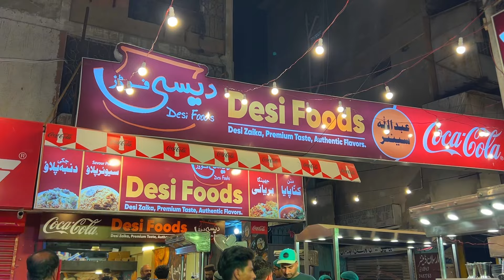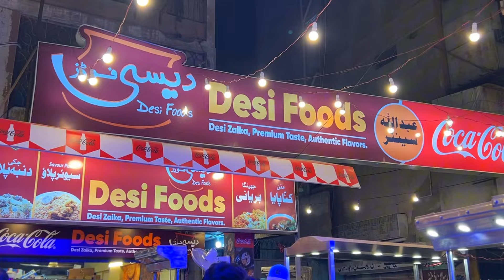Mutton Bangali Biryani | First Time in Karachi Bangali Biryani | Rehman Vlogs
So Aaj Ham Mojood Hain Desi Foods Ki Newly Opened Branch Jahan Aaj Ham Try Karenge Mutton Bangali Biryani aur Chicken Bangali Biryani..

Location.. Near Lucky One Mall, Abdullah Centre, Rashid Minhas Rd, Karachi